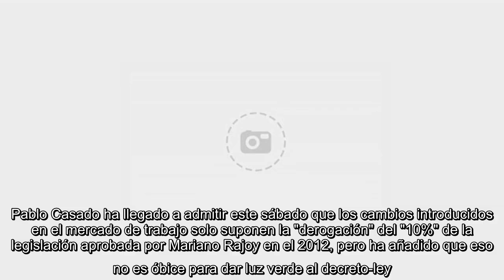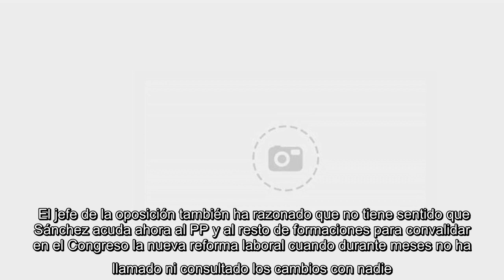Casado dice que Sánchez solo ha derogado el 10% de la reforma laboral, pero mantiene su voto en co